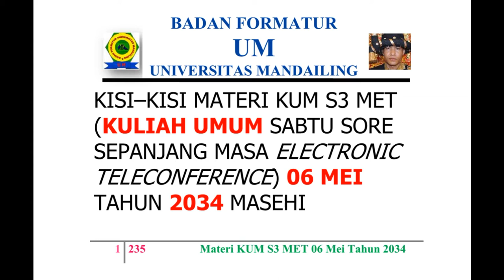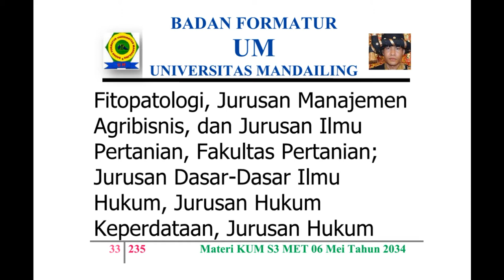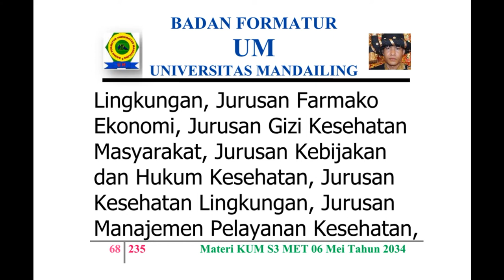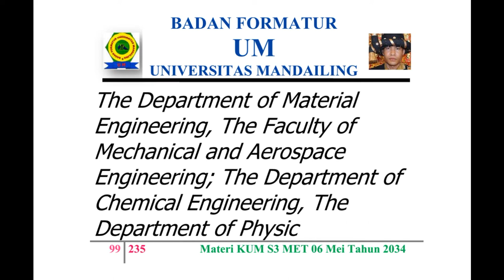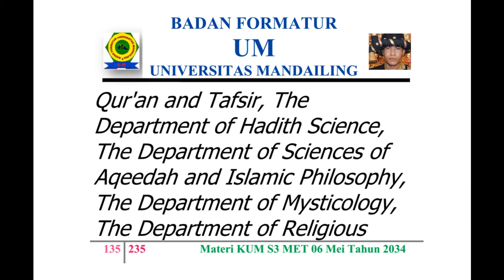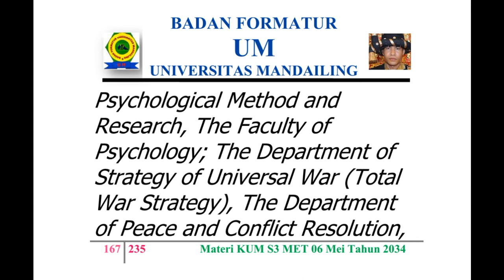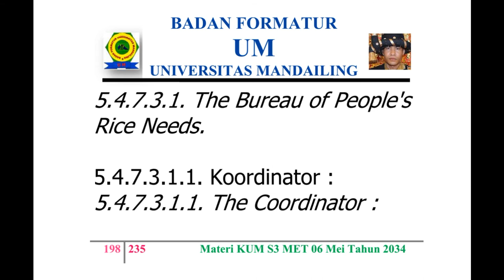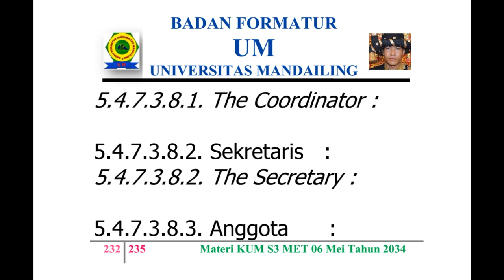UM (Universitas Mandailing) Menuju Berdiri, Materi Kuliah Sabtu (KUM S3 MET) 06 Mei 2034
MISSION OF MATERIALS OF THE PUBLIC LECTURE OF AFTERNOON SATURDAY OF ALL TIME WITH ELECTRONIC TELECONFERENCE OF MONTH MAY,  06TH OF YEAR 2034 AD (ANNO DOMINI)